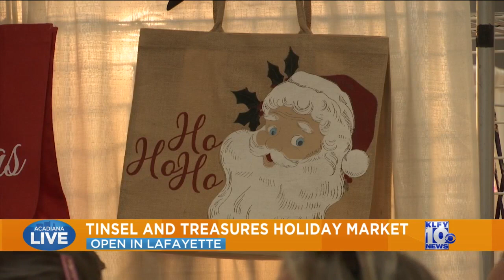AL TINSELS AND TREASURES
AL TINSELS AND TREASURES MEDIA REQUEST